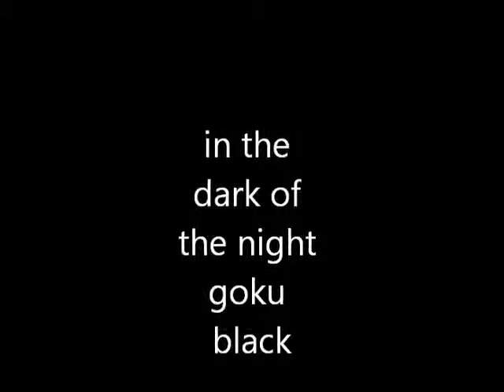in the dark of the night goku black